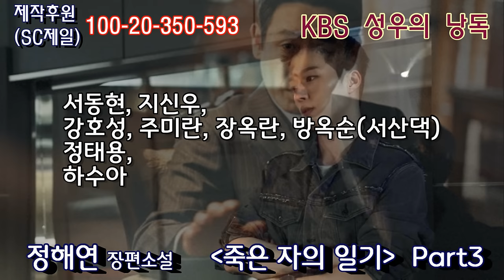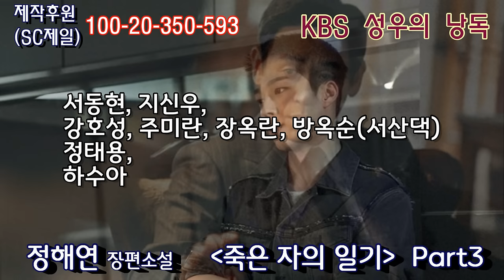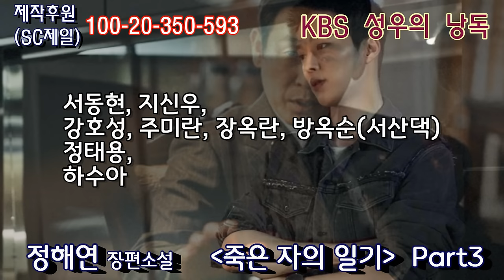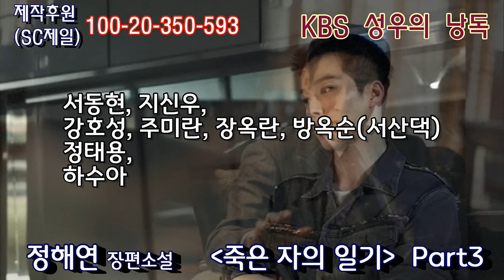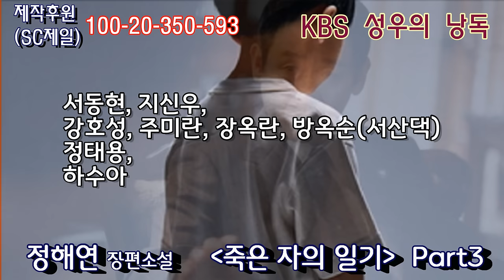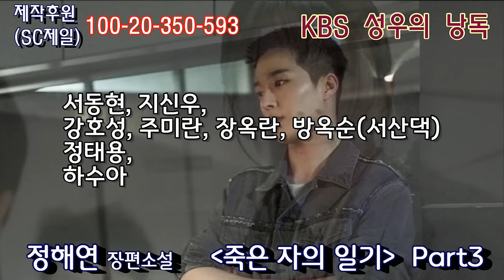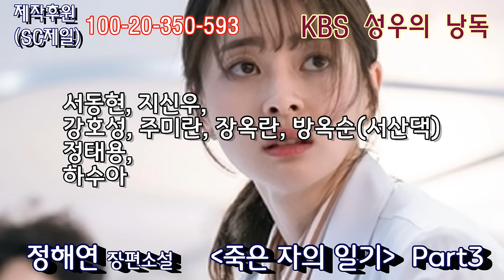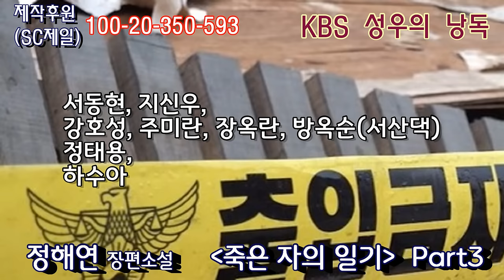점점 드러나는 악의 실체. 존속살해 사이코패스의 미친 몸부림을 처단할 자는 누구인가? [홍학의 자리]작가 정해연 장편소설 3/6편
홍학의 자리, 정해연의 명실상부 페이지터너
악의-죽은 자의 일기- 6부작 중 3번째

감사합니다.